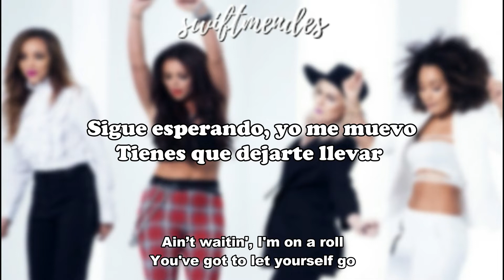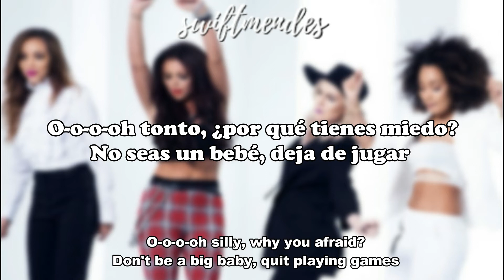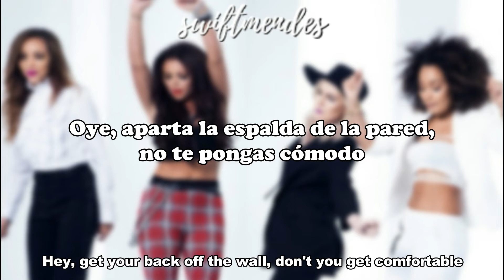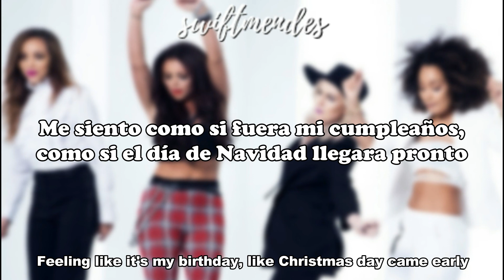[sub. español / inglés] Little Mix - Move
Artista: Little Mix
Álbum: Salute
Fecha de lanzamiento: 2013